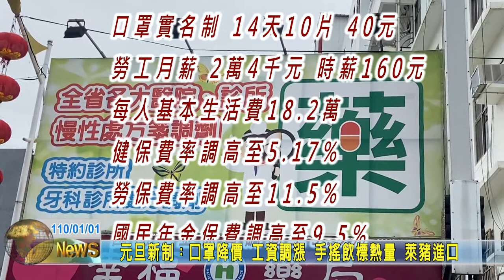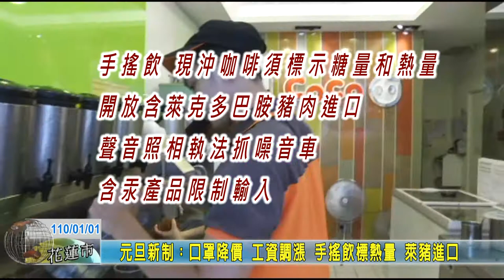20210101 05 元旦新制：口罩降價 工資調漲 手搖飲標熱量 萊豬進口